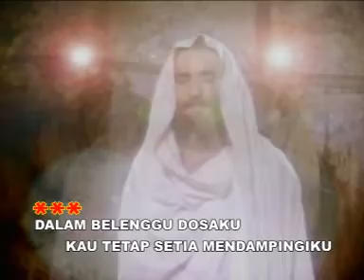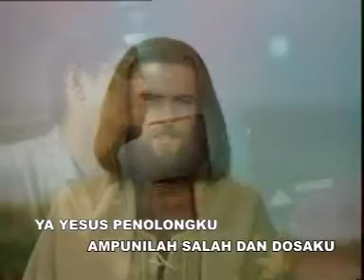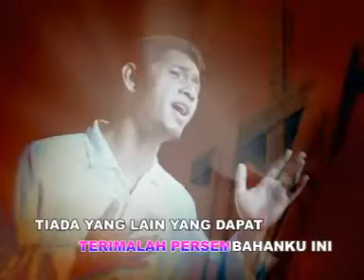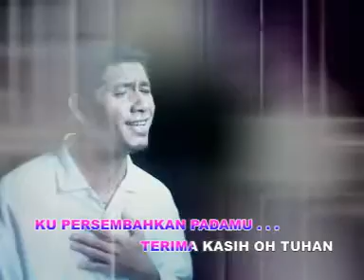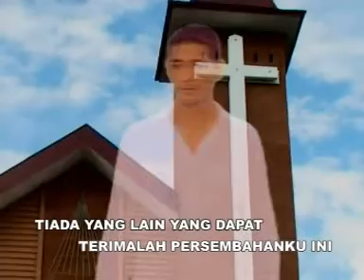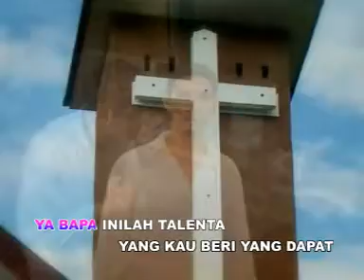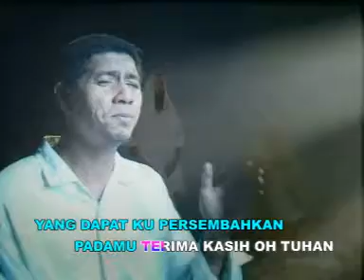lagu rohani sapalewa persembahanku roni tapilaha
dibawakan oleh temanku ronie tapilaha